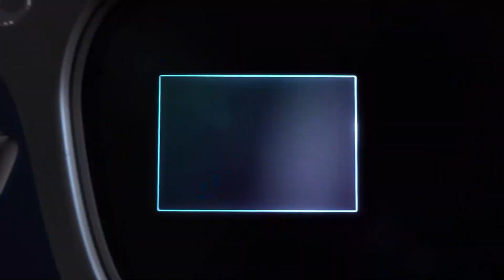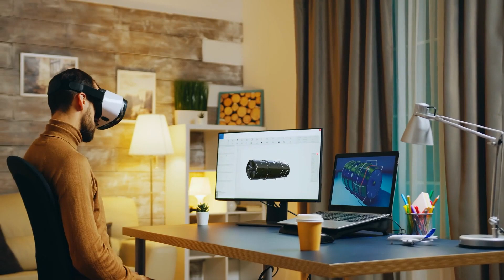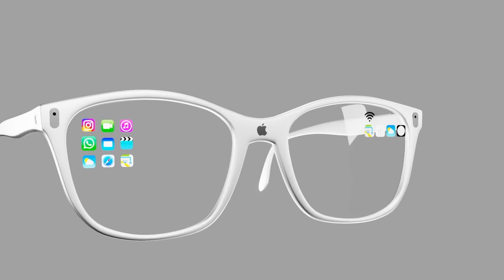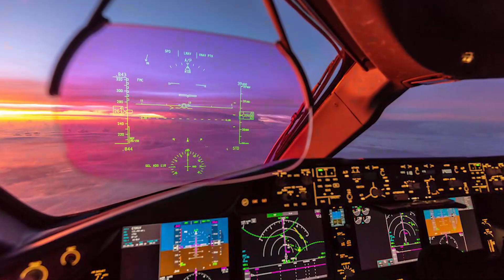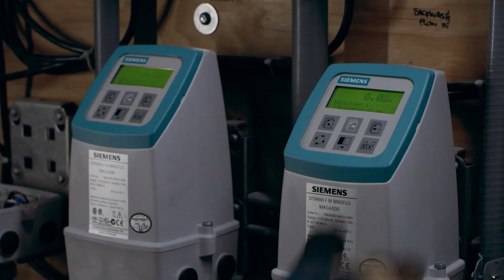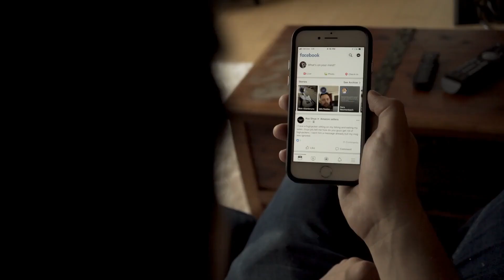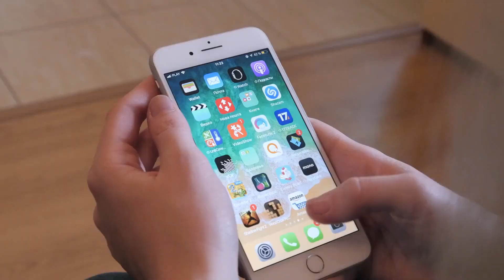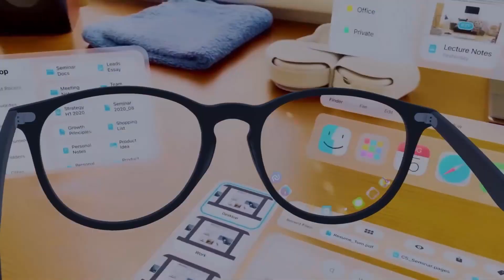Will this AR glasses technology announced at CES 2023 be used by Apple VR Glasses?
Isn't the future so enticing? TCL, a Chinese-owned firm best known for its TVs, debuted the RayNeo X2 at CES 2023, a pair of AR smart glasses with thick black rims that are evocative of the 3D movie theatre glasses distributed in the early 2000s. But compared to those, these spectacles are much more capable. You can insert your own prescription into the RayNeo X2 glasses because they are designed to be worn as regular daily glasses.

Now the question is will Apple use these glasses?

Apple's augmented reality glasses will likely use Sony's 1280 x 960 OLED microdisplays. That fits into a frame that resembles a set of common glasses or prescription eyeglasses and is equivalent to the image on a tiny laptop.

Given their resemblance to conventional spectacles, Apple Glasses will be a more commonplace wearable than the headset. According to reports, the Apple glasses have lenses with screens that can be operated with gestures and a typical frame appearance.

So now, what do you think? Are these glasses worth the hype they are getting? Will they bring a revolutionary change to the VR industry?

0:00 - Intro (Will this AR glasses technology announced at CES 2023 be used by Apple VR Glasses?)
2:52 - The current state of AR
5:21 - What’s next for AR and Smart Glasses?
6:20 - What can we anticipate from the Apple VR Glasses?
8:46 - How much will the Apple AR Glasses cost?